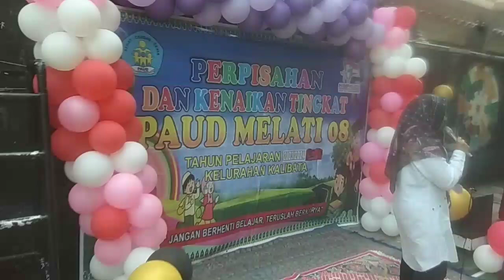PAUD Melati 08 Kalibata